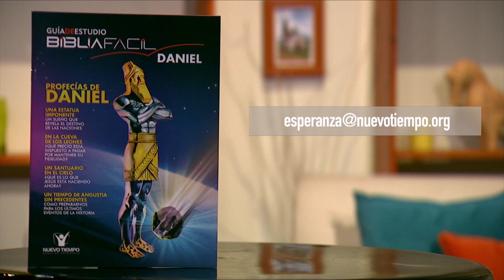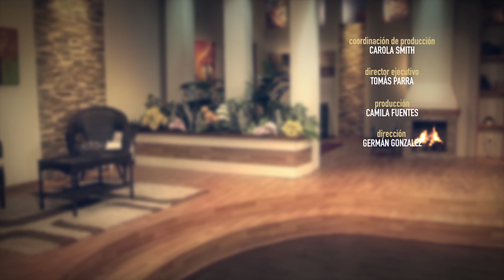ETAPAS DEL CRECIMIENTO CRISTIANO - Daniel San Juan | Tiempo de Paz - Tema 5